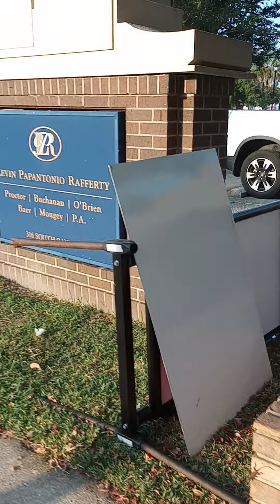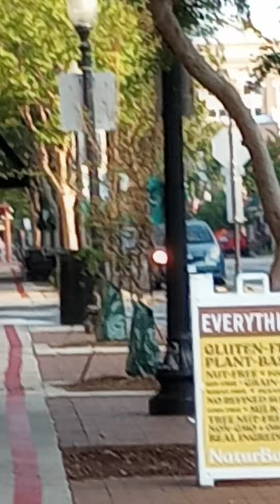gangstalking perp walk 09/21/2022 Pt. 1